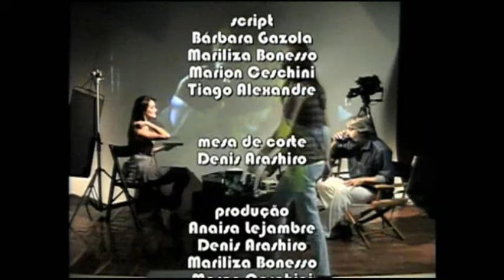Tela UN Especial 28.07.11 Bloco 3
No Tela UN Especial dessa quinta-feira (28/07/11), você assiste ao Programa "Cinemância", produzido pelo jornalista Denis Arashiro. A apresentação é de Jéssica Leite.